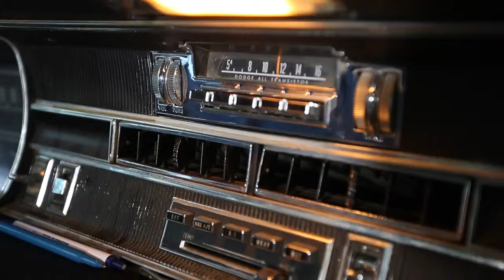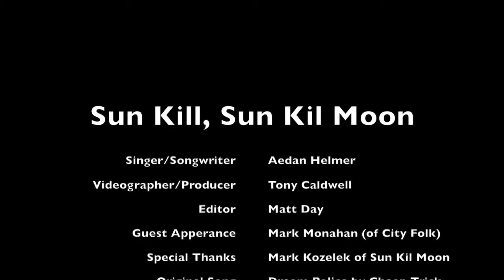Ottawa Sun Music Video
I recorded the audio and edited this music video to complement a colleague's article about Sun Kil Moon.
We had some fun.